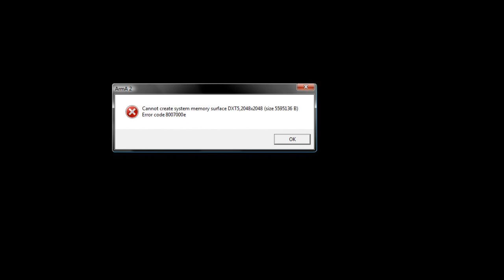Top5 | Lo mas Frustrante en los videojuegos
Primer Top5 del canal, donde revisamos lo que mas nos jode a los gamers a la hora de pasar un buen rato.